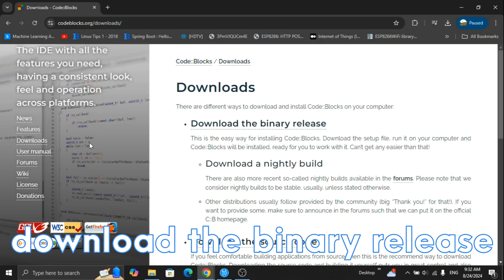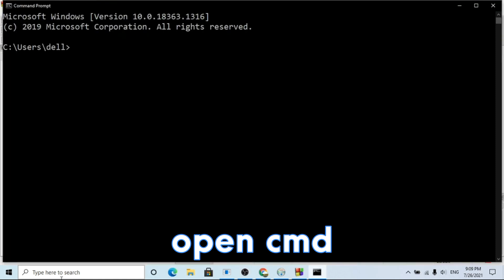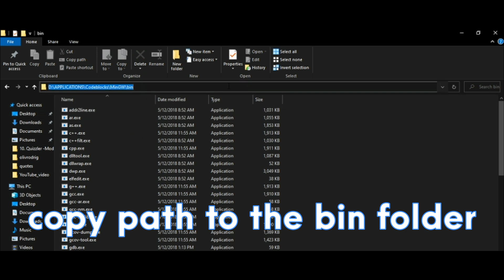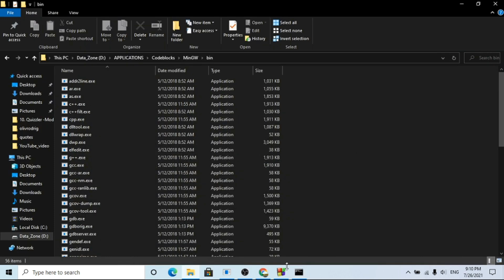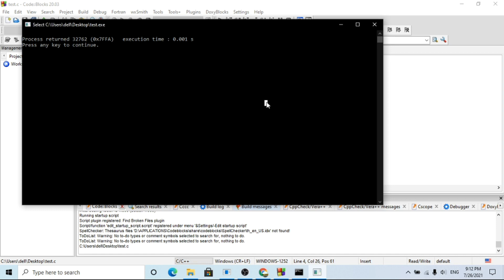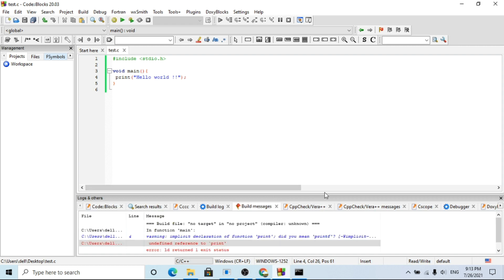How to install latest CodeBlocks in Windows 10